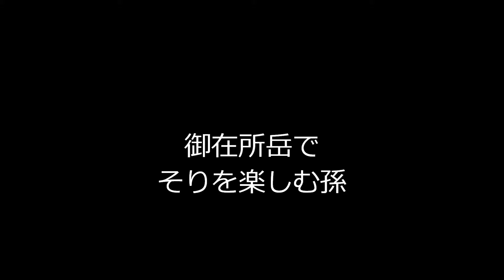マイ ムービー wmv御在所岳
離れている娘家族と
ツアーで御在所へ